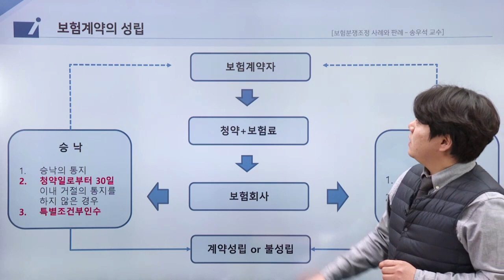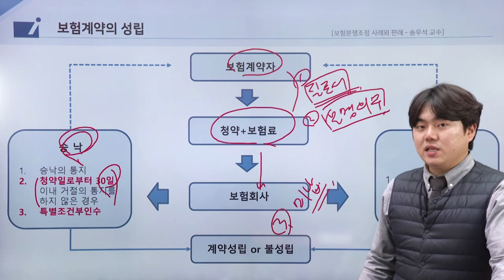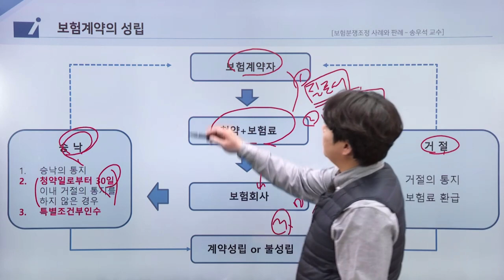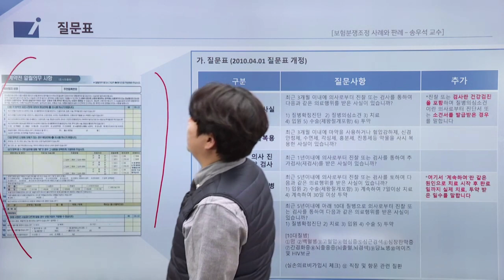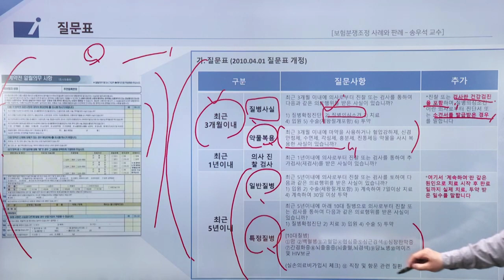인보험 - 보험분쟁조정사례와 판례